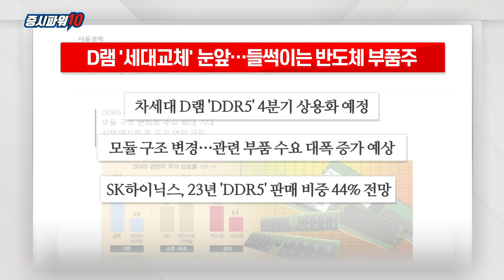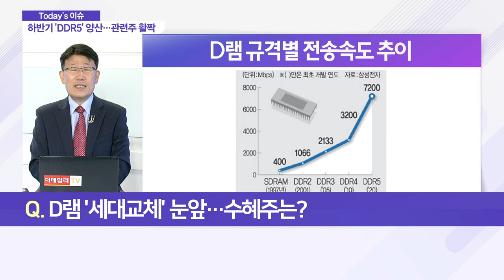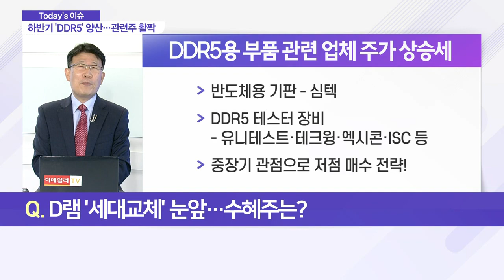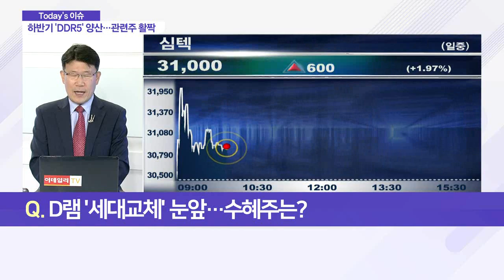D램 '세대 교체' 눈앞… 들썩이는 반도체 부품주_이슈 파워 (20210809)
Q. D램 '세대 교체' 눈앞… 수혜주는?
Q. '상승세' D램, 하반기에도 훨훨 날까?
Q. 이재용 회장 가석방 심사… 경영 복귀 할까?